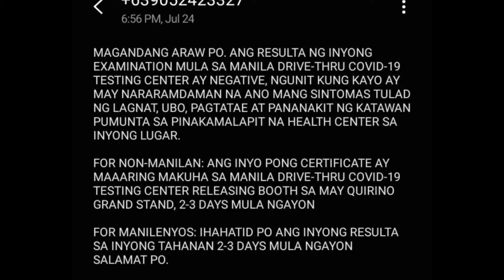DRIVE THRU COVID-19 Test Result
Medyo tumagal din na ilang raw pero understandable naman kasi manual lang yung pag fill out ng form so manual encoding din yun. At least ngayon alam na natin at hindi na tayo mag iisip ng kung ano ano.